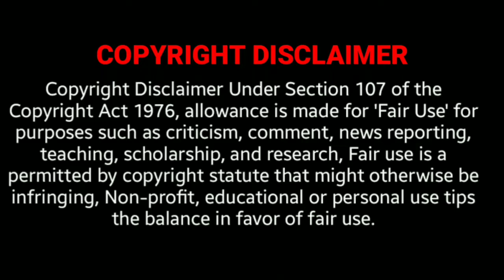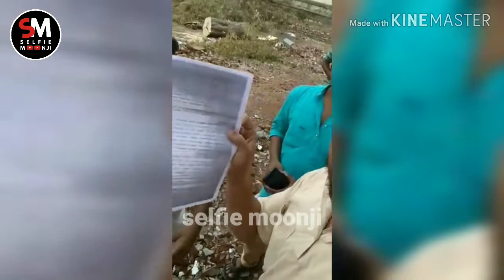கம்பி எண்ண வேண்டும் Piyush Manush Slams Salem Commissioner | Salem Smart City | Salem Municipal